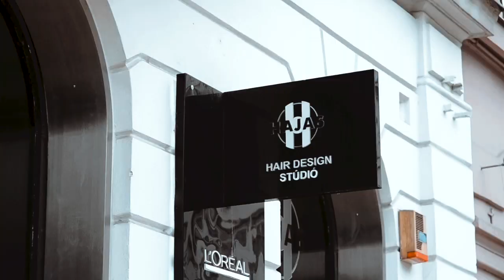JELENTKEZZ MODELLNEK! - Pest Vol 3.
▼▼ Elérhetőségeim ▼▼

●● Nagyon jó látni hogy van értelme annak amibe fektetem az időm, király érzés hogy vagytok a csatornán! 😎

►► AMIKET HASZNÁLOK A VIDEÓZÁSHOZ! ◄◄

● Sjcam 4000
● Hamastar állvány
● 2 db nonname Tripod